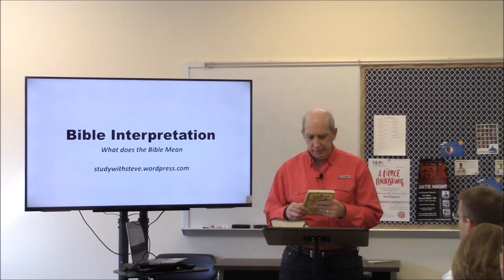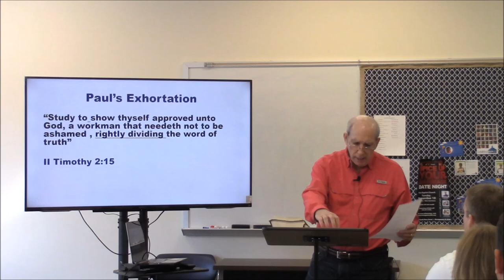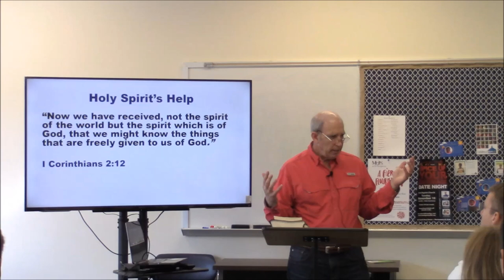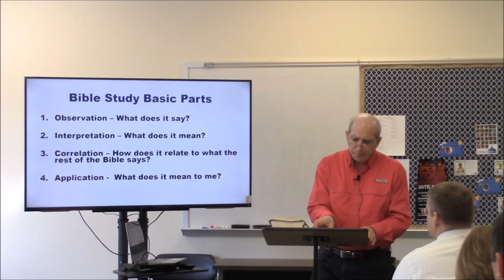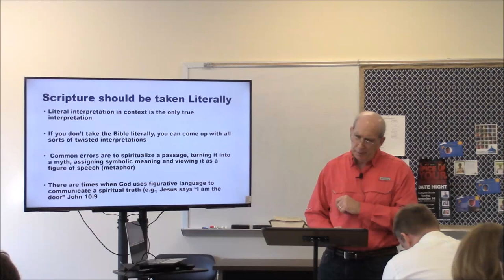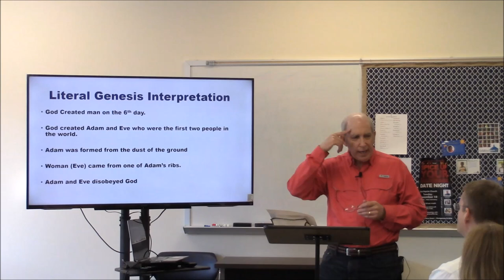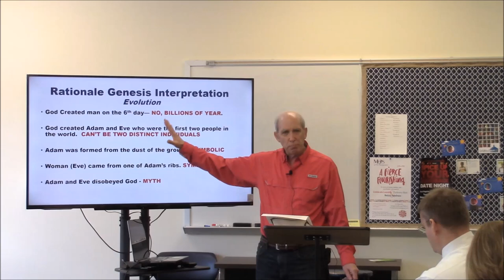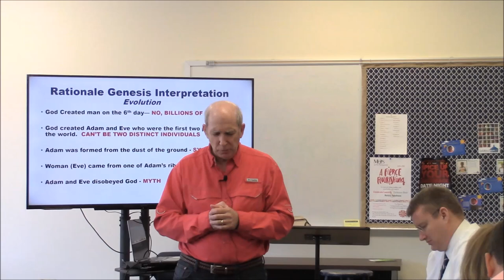Laws of Bible Interpretation - Lesson 1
Bible study lesson on hermeneutics and bible interpretation.